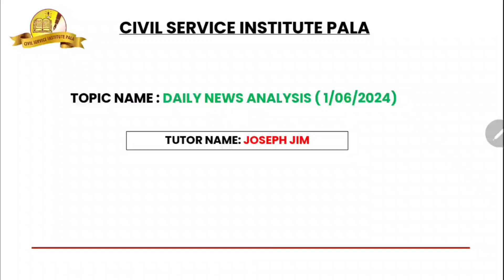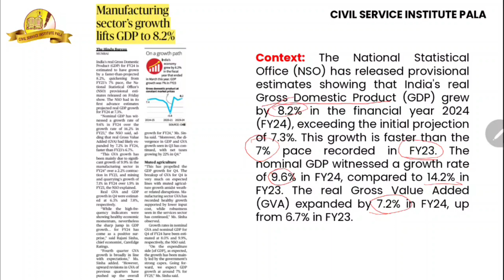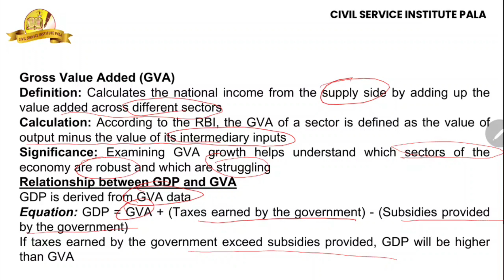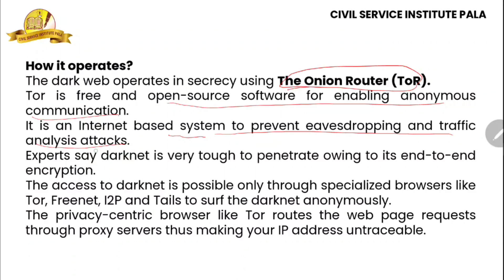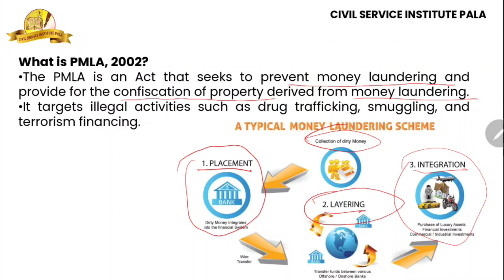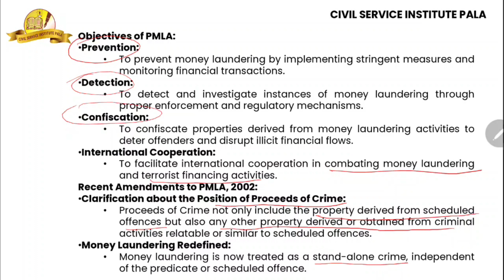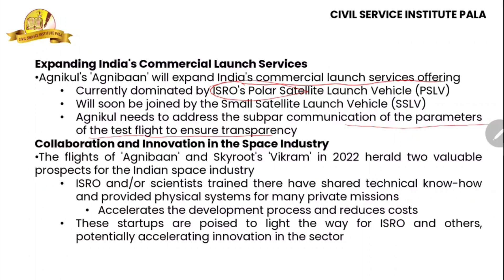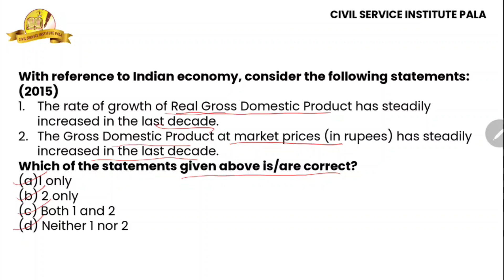𝗗𝗮𝗶𝗹𝘆 𝗡𝗲𝘄𝘀 𝗔𝗻𝗮𝗹𝘆𝘀𝗶𝘀 | 𝟬𝟭-𝟬𝟲-𝟮𝟬𝟮𝟰 | 𝗖𝗶𝘃𝗶𝗹 𝗦𝗲𝗿𝘃𝗶𝗰𝗲 𝗜𝗻𝘀𝘁𝗶𝘁𝘂𝘁𝗲 𝗣𝗮𝗹𝗮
The Hindu Newspaper Editorial Analysis for May 2024 - In this lecture, we will analyze the daily news articles from The Hindu Newspaper for May 2024 . The Hindu Analysis videos are relevant for the UPSC Civil Services Examination 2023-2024. The aspirants are advised to watch the entire The Hindu News Analysis lecture for a better understanding of Current Affairs articles. The Hindu current affairs video lecture covers a detailed analysis of Daily Current Affairs. All the important articles and editorials of The Hindu are covered strictly from the perspective of UPSC/IAS Prelims and Mains